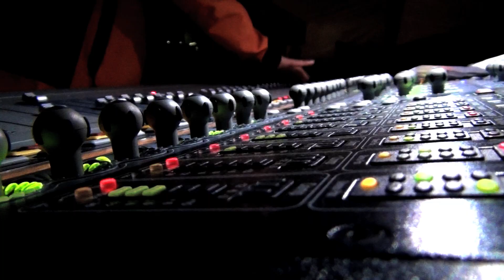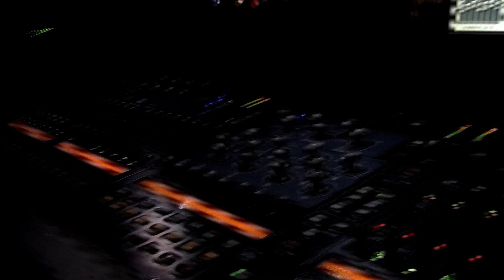Venue y Caifanes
Cuando se trata de producciones en vivo, los profesionales eligen VENUE: por su calidad de sonido, su confiabilidad y su eficiencia sin igual. Desde su completa integración con Pro Tools y el soporte integrado de plug-ins hasta el intercambio de archivos de show, la automatización de capturas y su capacidad de expansión con sistemas grandes y pequeños, VENUE define el futuro del sonido en vivo.